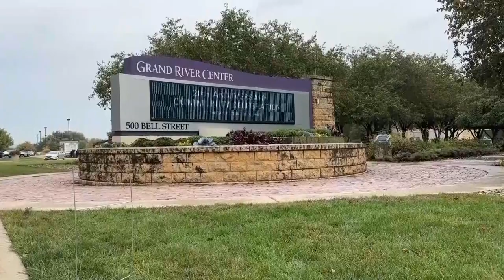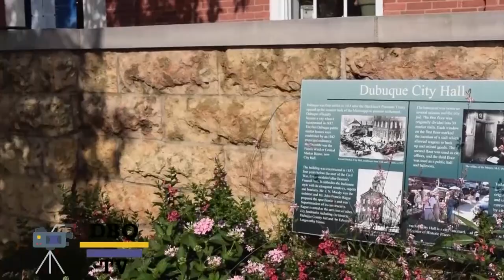DBQ - TV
Newscast
10/19/2023  trt 05:06

Produced by: Duane Vetter, Kaeleb Lucero, Jordan DeKoter

Created for a Newscast/Sportscast assignment in the Intro to Video Production (COM-158) course."